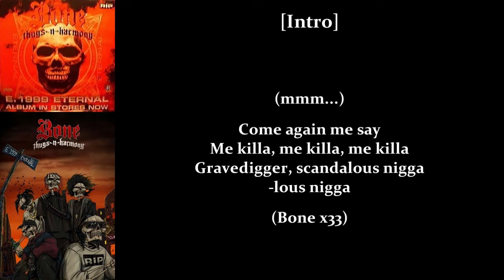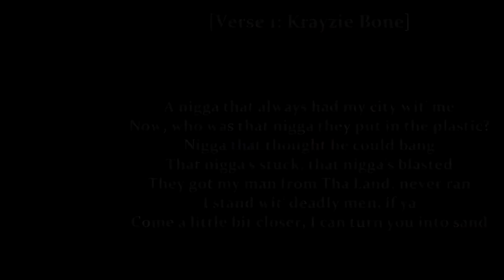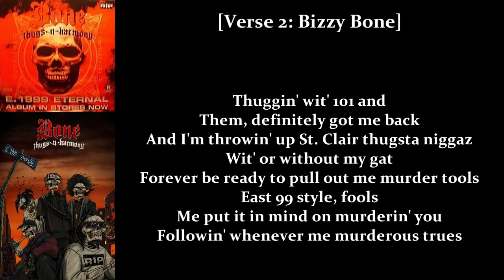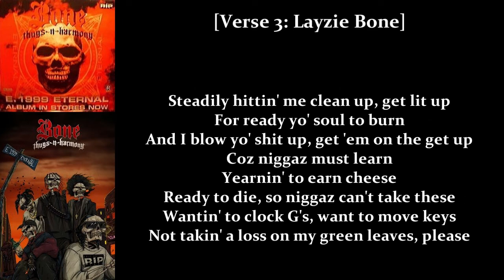Bone Thugs-N-Harmony - Me Killa & Land of Tha Heartless (Lyrics)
Album: E. 1999 Eternal 1995
Genre: Midwest Hip Hop/Gangsta Rap
Tracks: 09 & 10

*Me Killa
Written by Bone & D.J. U-Neek (Tim Middleton)
Co-produced by Kenny McCloud for U-Neek Entertainment

*Land of tha Heartless
Written by Bone, D.J. U-Neek (Tim Middleton) & Kenny McCloud
Co-produced by Bone for Mo Thug Muzic

Produced by D.J. U-Neek for U-Neek Entertainment, Inc.
Engineered & Recorded by Aaron Connor
Additional engineering by Eric Norduist

Recorded at Trax Recordings, Hollywood, CA
Mixed by Aaron Connor, Tony-C & D.J. U-Neek at Studio Cat Productions, Hollywood, CA and Sound City, Van Nuys, CA